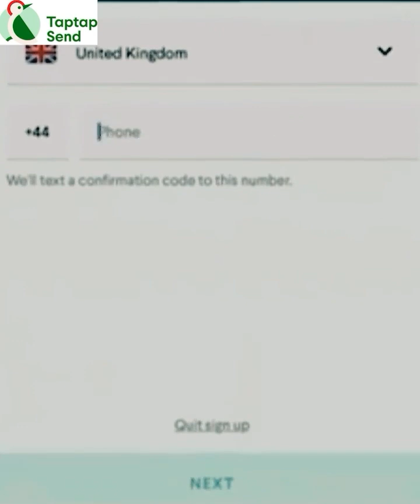JDC zaffar abbas's interview by shahzar hasmi | Barhti huwi Mehngai | JDC portal